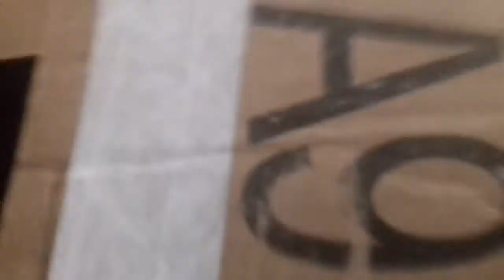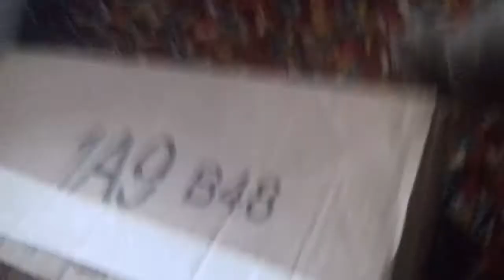Minecraft Plush Adventures - S1E5P1 - Prison Plans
P stands for part